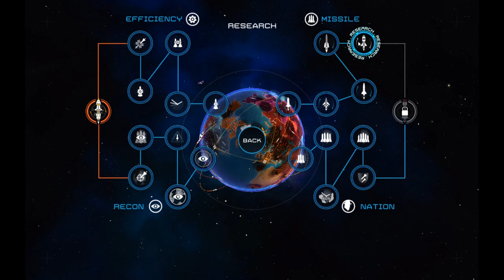Europe finally unites under one flag/First strike final hour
this time we play as western Europe and we unite most of the world under one banner, one power, one super power